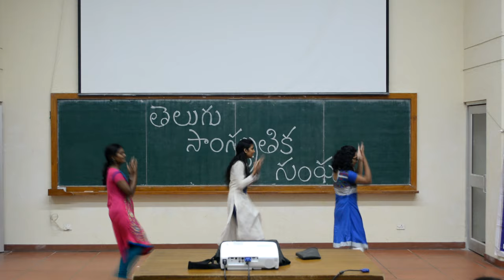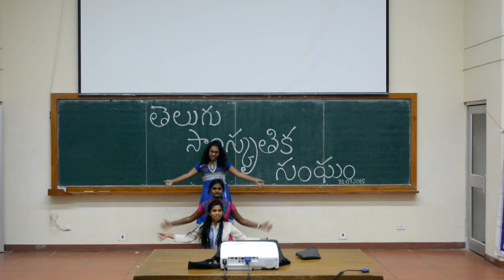Vallanta Tullinta(Geetanjali)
Dance by Usha,Pranitha,Padmavathi